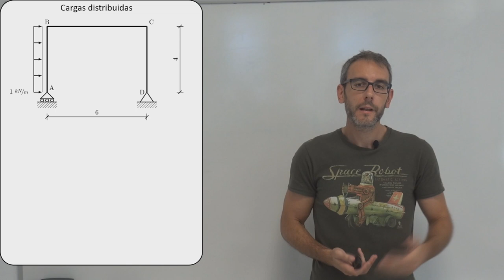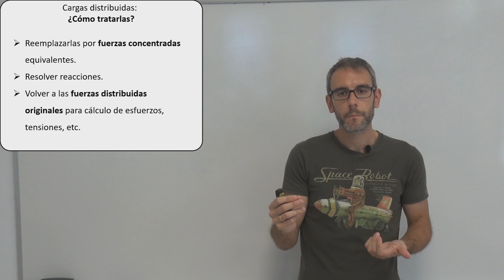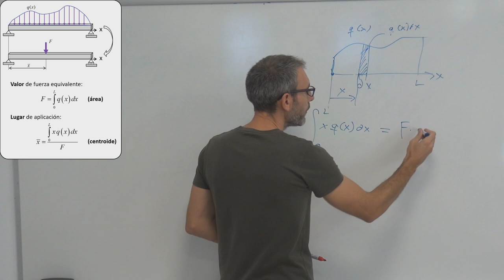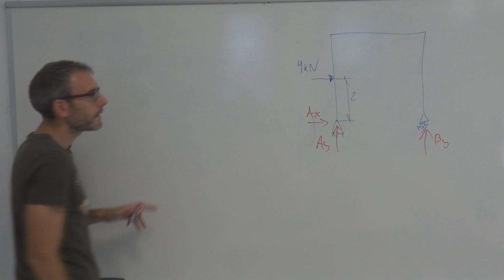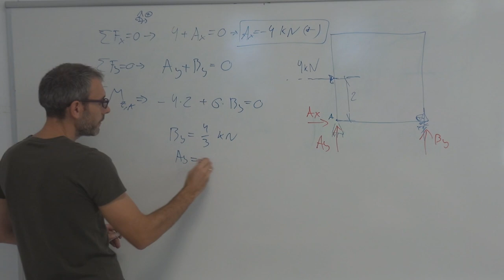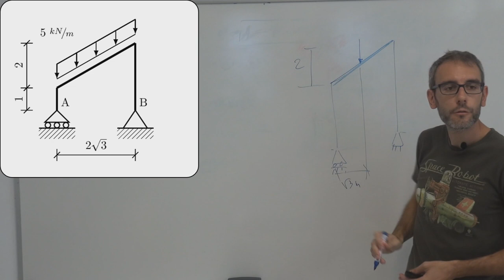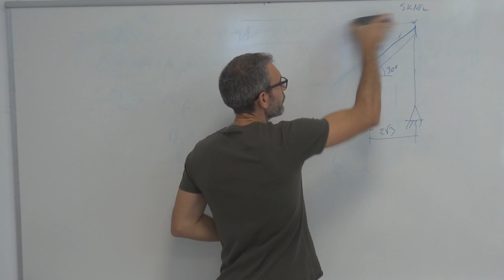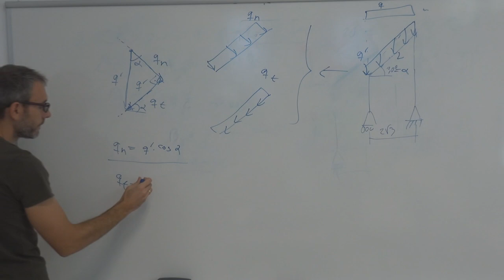Resistencia de Materiales 1x04: Equilibrio estático: cargas distribuidas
Ejemplos de cálculo de equilibrio estático para cargas distribuidas en estructuras planas.

00:00 Qué son las cargas distribuidas
01:58 Cómo tratarlas
06:39 Tabla resumen fórmulas áreas
09:01 Ejemplo 1
13:33 Ejemplo 2
15:11 Ejemplo 3 (carga distribuida inclinada)
17:18 Ejemplo 4 (carga distribuida inclinada)